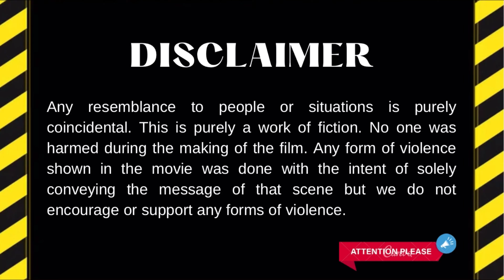Deal with it | Psych Film Fest 2023 | NMIMS SDSOS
Ek hi kissa, ek hi dard Phir bhi dard se guzarne ke tareeke kyun alag? And that’s exactly what this movie- “Deal with It”, portrays- two antagonistic ways of dealing with the same tough and taxing event. It’s a journey of realisation about how help is real and how help exists.